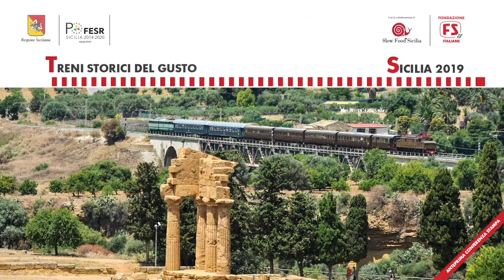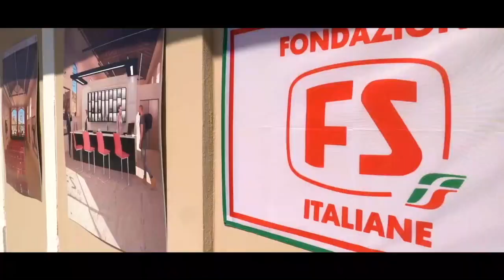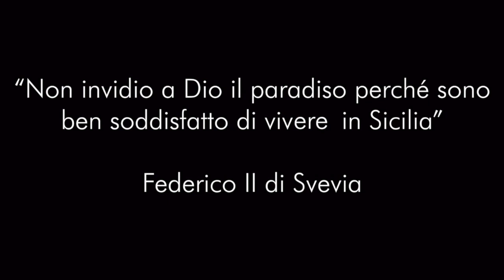11-04-2019 SPOT TRENI STORICI REGIONE SICILIA 2019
Si comincia il 27 aprile da Siracusa da dove partirà "Il treno dei dolci delle feste" che farà tappe a Noto, nell'Oasi di Vendicari, sull'Isola delle Correnti e a Ispica. L'ultima corsa, invece, è in programma l'otto dicembre da Palermo: "Il treno dello sfincione e della frutta d'inverno" farà sosta a Bagheria e Cefalù. Nel mezzo, altri cinquanta itinerari, tre dei quali riguardano manifestazioni inserite nel Calendario dei Grandi Eventi in Sicilia: Chocomodica, Salina Isola Slow e la Fiera mediterranea del cavallo che si terrà dal 10 al 12 maggio nella Tenuta di Ambelia e che, per tutte le tre giornate della rassegna equina, sarà possibile raggiungere a bordo della vaporiera del Gruppo 685 risalente al 1912.